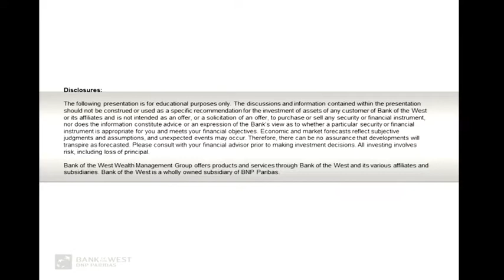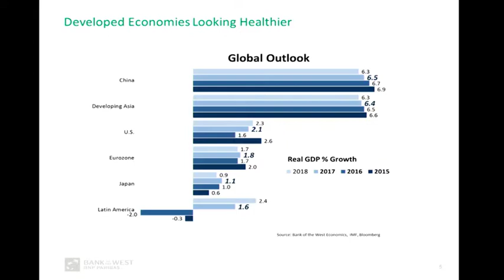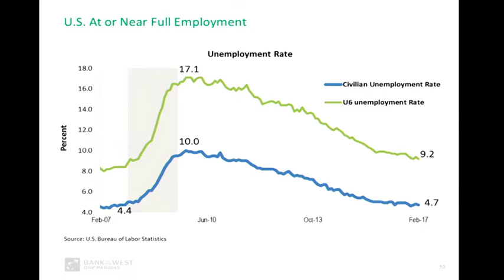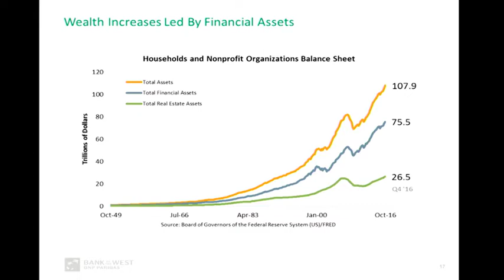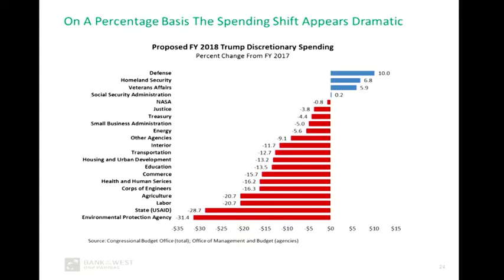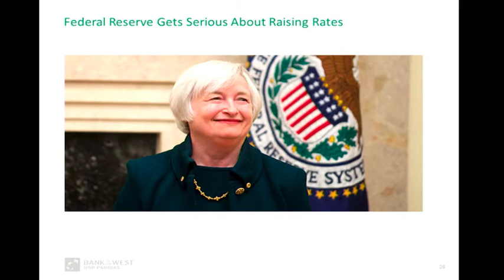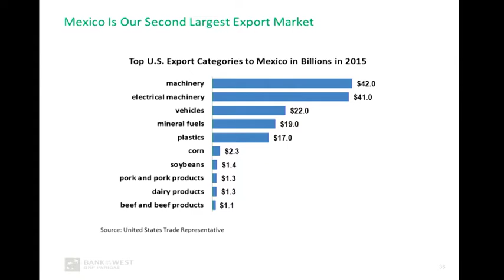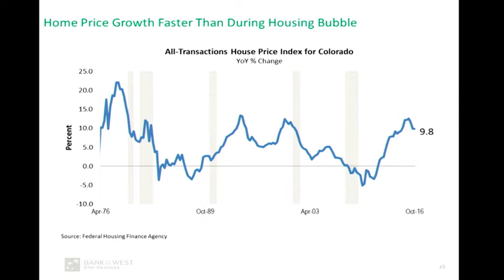Connecting the Dots: Economic Impacts of a New Administration with Scott Anderson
Rarely does a situation spawn such impactful economic scenarios as the General Election in the United States. Before an overhaul of leadership from the presidency and vice presidency to the heads of 15 executive departments, economists are grappling with data-driven hypotheticals in an effort to make helpful suggestions before the leadership’s policies can be felt economically. Leading that field is economist Scott Anderson.
This program occurred on March 30, 2017